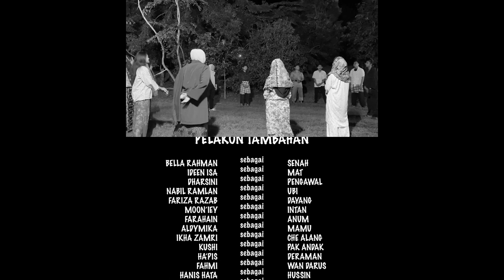PEMENTASAN TEATER MAHSURI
Projek Pelajar Tahun Akhir Rekayasa Seni Persembahan Batch 5 di bawah kursus SPR 4153 Sutrarasa

Penasihat: Prof. Madya Khairil Anwar Dean bin Kamarudin

Pengarah: Faiz Asnaz
Koreografi: NurSahfizah
Rakaman oleh DOSS Production

Penyanyi : P. Ramlee
Komposer : Ahmad C/Rahmah Rahmat
Pak itam (Babak 1)
Penyanyi : Annuar B
Komposer : R.azmi
Malam Bahagia (babak2)
Penyanyi : Annuar B
Komposer : R.azmi
Mata bertentang Mata (babak 4)
Komposer : Boodean
Penulis Lirik : Elio Hakim/Daim
Padhang Bulan (Babak 6)
Penyanyi : Habib Syeikh
Damak instrumental (babak 7)

Puteri Gunung Ledang (Instrumental)

Faridzul and Frenz - Gurindam Jiwa

Akordian Irama melayu

Alunan Biola Melayu (Dondang Sayang & Serampang Laot) Adi Lingkepin ft Bujang Hafeq

Music Malaysia - Malaysian Traditional Violin

Seruling melayu Buluh Malaysia

Lagu Gendang Silat Kedah - Kump Warisan Pokok Tai

Gendang Silat Kedah

Serunai Gendang Silat (Studio Quality